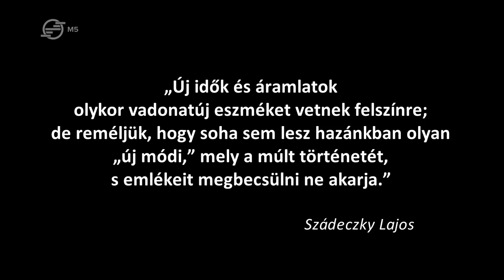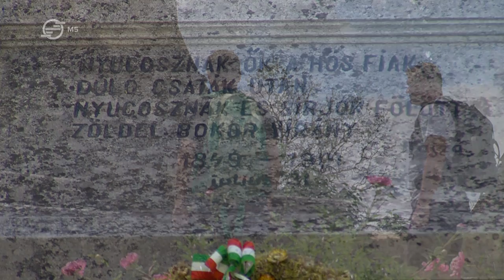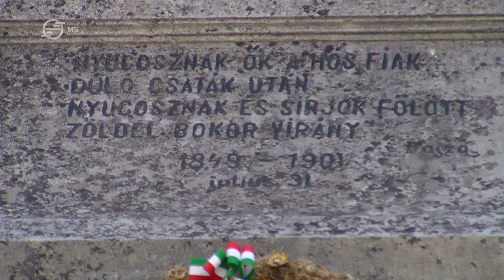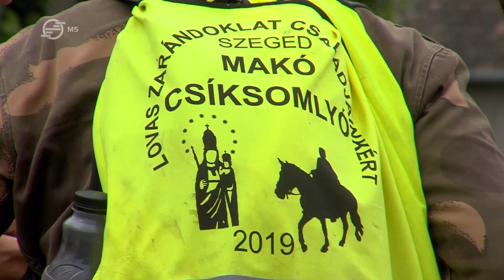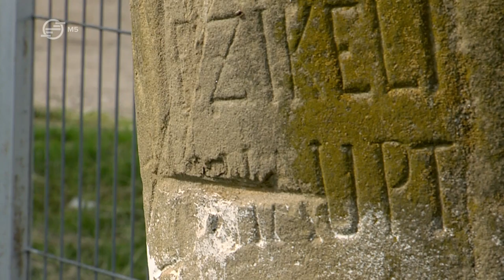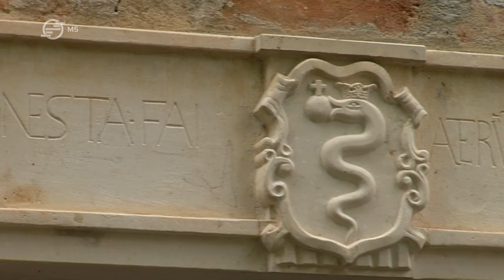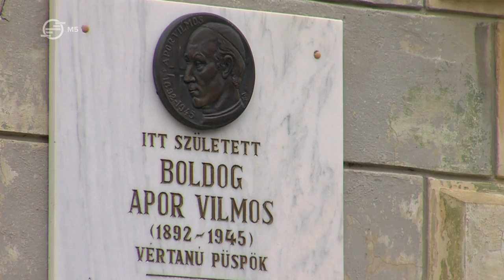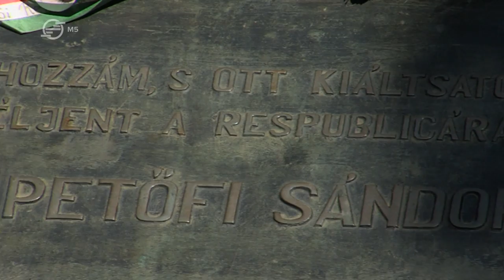Segesvárszék – Holt szász világ a Nagy-Küküllő mentén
A Magyar Királyság délkeleti védvonalán, ahol Székelyföld és Királyföld találkozik, a Nagy-Küküllő menti dombvidéken a székelyek és szászok felbecsülhetetlen értékű szellemi hagyatékot és épített örökséget hagytak az utókorra. A hálátlan utókor meg fogta magát, és módszeresen elkezdte lerombolni az anyagelvű ateizmus számára értéktelenné nyilvánított hagyatékot. A 13. századtól 1876-ig fennálló Segesvárszéken, a későbbi Nagy-Küküllő vármegyén mintha egy pusztító ár száguldott volna végig, elűzve a szászok többségét, a gregorián helyébe manelét, a céhmesterek helyébe kéregető cigányokat söpörve. A metamorfózis az ódon erődtemplomokat és a köréjük épült szabad szász települések arculatát fájdalmassá torzította. De égbe kiált a Nagy-Küküllő mentén 1849 szelleme is.

Körtúránkat a Küküllő-menti Héjjasfalván kezdjük. Felkanyarodunk Erkedre, majd Szászkézdre, ahonnan Szászdályát, majd Apoldot útnak ejtve megyünk egészen Keresdig. Visszatérve a Küküllőhöz, Segesvár következik, hogy végül Fehéregyházán zárjuk túránkat, ahonnan legközelebb már Keresztúrszék felé indulunk tovább.

Látnivalók / Erdély / Királyföld
 Héjjasfalva
 Keresd
 Segesvár
 Fehéregyháza